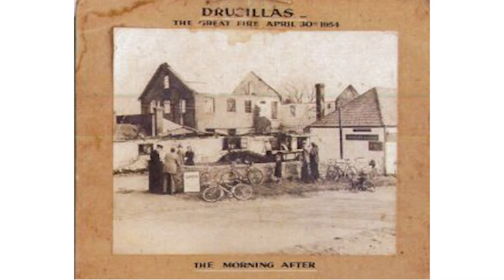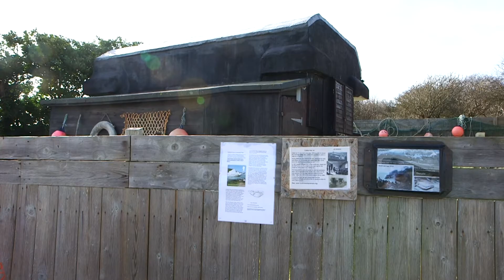Cuckmere History of the Cable Hut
William Ranieri hears the story behind the Cable Hut from its owner Michael Ann. A rare insight into the history of one of the symbol of Britain, Cuckmere Haven and the Seven Sisters.